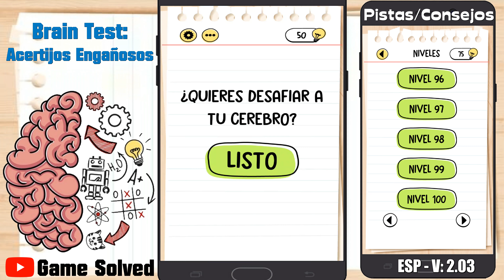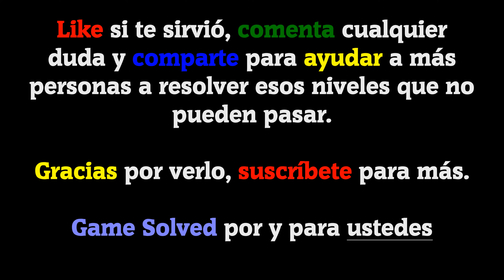Brain Test: Acertijos Engañosos || Tutorial Niveles 96, 97, 98, 99, 100 (LEER INFO)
GRACIAS A TODOS POR COMENTAR PARA ACTUALIZAR LOS VÍDEOS Y SUBIR LOS NIVELES NUEVOS 😊.

Hoy os traigo 5 niveles resueltos del juego Brain Test: Acertijos Engañosos.

Este vídeo contiene los siguientes niveles resueltos:
Nivel 96, nivel 97, nivel 98, nivel 99, nivel 100.

ESP - 2.03

🗣IDIOMA: Español(España) 🇪🇸